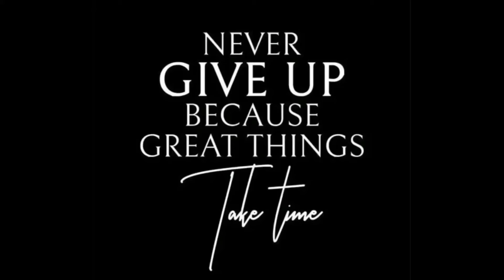never give up